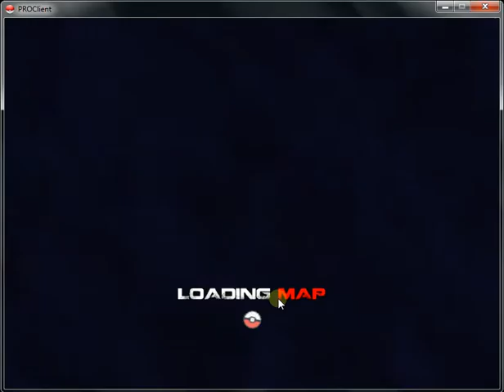Luyện Cấp Cho POKEMON Team Ở Vùng Toàn PKM 5X